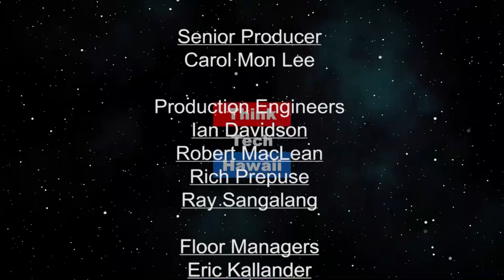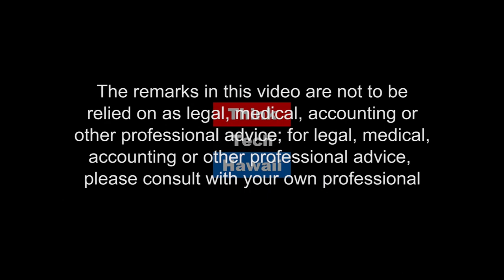Hew-Len Group CEO Charles Hew-Len (Beyond The Lines)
Beyond Real Estate.  We will discuss with Charles how his experience in prison led him to find his purpose in life and why he is hugely successful in business.

The host for this episode is Rusty Komori.  The guest for this episode is Charles Hew Len.